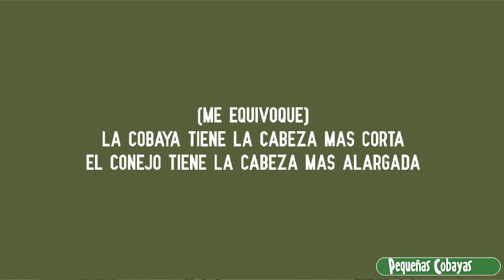Cuáles son las DIFERENCIAS de un Cuyo y un Conejo? - COMO IDENTIFICARLOS🐹🐰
🐰 Conejos vs cuyos diferencias.